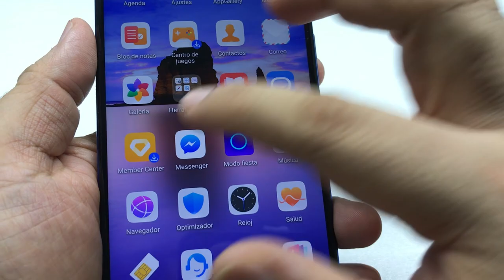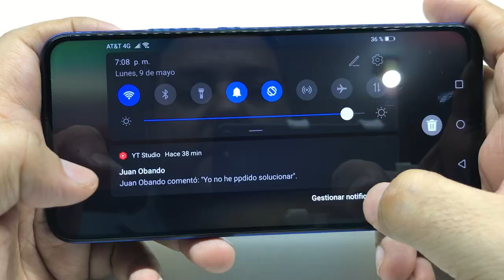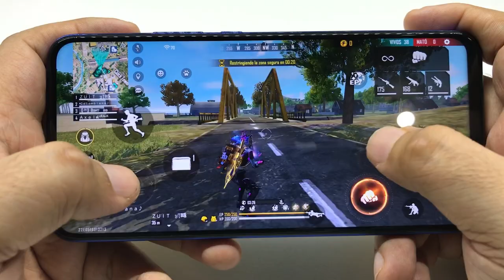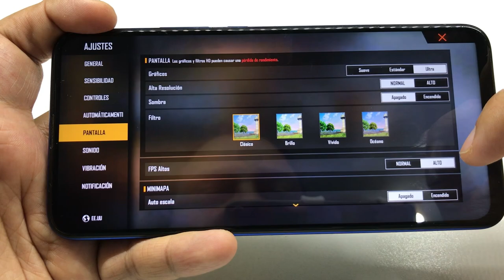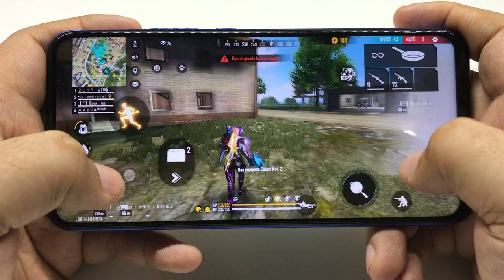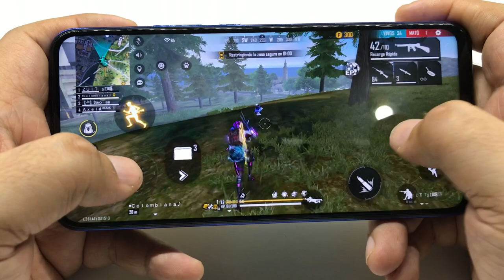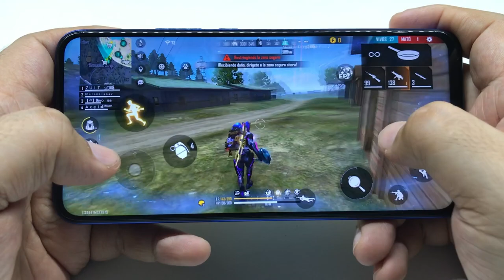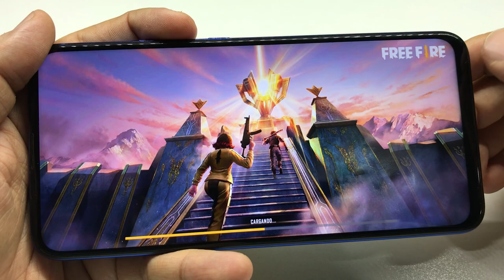HUAWEI Y9 PRIME FREE FIRE ULTRA 60FPS HandCam | Prueba de Rendimiento GRAFICOS MAXIMOS